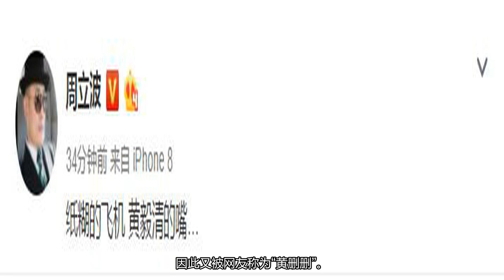周立波在美国终于回应，发微博甩出10个字手撕黄毅清